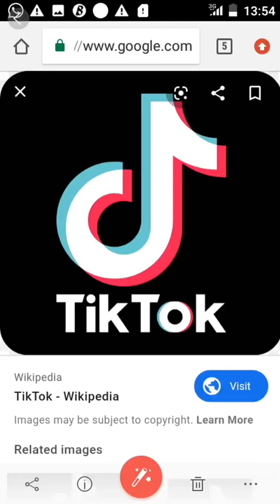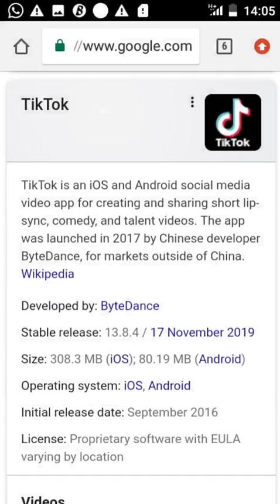Tiktok overtake Facebook and Instagram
Leading social media app in 2019